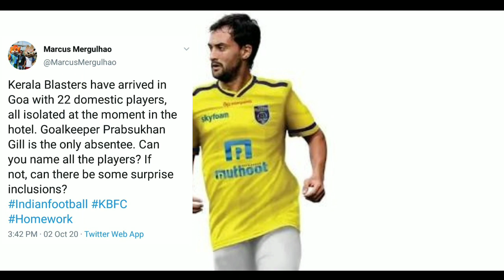ആരാധകർക്ക് സർപ്രൈസ് 🤩|Kerala Blasters Transfer News|Kerala Blasters Latest News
|Kerala Blasters Transfer News|ISL Transfer updates|kerala blasters|New Signing

Kerala Blasters
ATK Mohan bagan
kerala blasters
Brad Inman to ATK Mohan bagan
Brad Inman
ISL Transfer News
Today Signing
Saturday Signing of Kerala Blasters

Kerala Blasters
Kerala Blasters Transfer News
Kerala Blasters Transfer News today
ISL Transfer News
Costa Nhamoinesu
Costa Nhamoinesu to Kerala Blasters
Costa Nhamoinesu Skills and Goals

Josu to Kerala Blasters
Kerala Blasters
ISL Transfer News/Updates 2020
Albert Roca to Hyderabad
Hyderabad Fc
Football news

albert roca, albert roca bfc, albert roca tactics, albert roca el salvador, albert roca croissant, albert roca mundo pranico, albert roca supermotard, albert roca coach

Kerala Blasters
Hyderabad Fc
Football news

 Music used  in this video  Electro-Light_-_Symbolism_%5BNCS_Release%5D